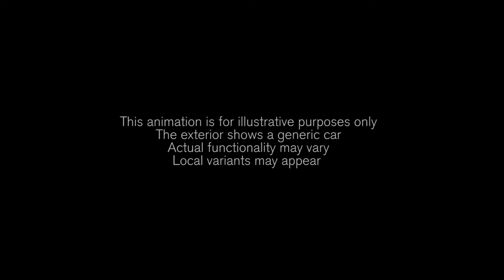Volvo | Yan Trafik Uyarı Teknolojisi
Park yerinden çıkarken gözünüz arkada kalmasın diye; Yan Trafik Uyarı Teknolojisi.